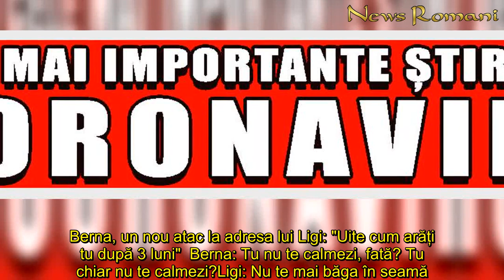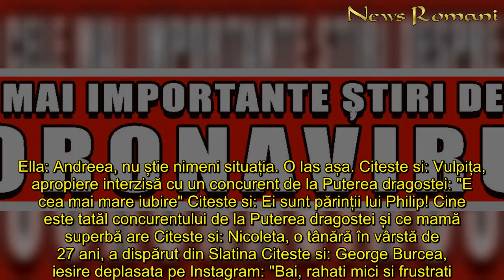Puterea dragostei 2 mai. Ella, lacrimi amare din cauza lui Jador: "Îmi pare rău că n-am rămas lângă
In articol:Puterea dragostei 2 mai. Berna, un nou atac la adresa lui Ligi: "Uite cum arăți tu după 3 luni"Puterea dragostei 2 mai. Ella, lacrimi amare în timpul emisiunii     Noi tensiuni în casa Puterea dragostei. Scandalul dintre Berna și Ligi continuă și în ediția Puterea dragostei 2 mai.  Puterea dragostei 2 mai. Berna, un nou atac la adresa lui Ligi: "Uite cum arăți tu după 3 luni"  Berna: Tu nu te calmezi, fată? Tu chiar nu te calmezi?Ligi: Nu te mai băga în seamă. Neimportant.Berna: Dacă ai 29 de ani vorbește frumos. De ce trebuie să vorbești tu de Philip că e bădăran? Că zici de mine de operații și nu știu ce? Nu e treaba ta. Uite cum arăți tu după 3 luni.Ligi: Foarte bine!     Puterea dragostei 2 mai. Ella, lacrimi amare în timpul emisiunii  Ella a vărsat lacrimi amare în ediția Puterea dragostei 2 mai.   Ella: Trebuia să am încredere în anumite persoane din viața mea și nu am avut, le-am dat cu șutul pentru alte persoane. Și pentru ce? Andreea Pirui: Ella, greșești și tu. Ai venit la Puterea dragostei să stai o lună și apoi stai cu el două săptămâni.Ella: Andreea, nu știe nimeni situația. O las așa. Citeste si: Vulpița, apropiere interzisă cu un concurent de la Puterea dragostei: "E cea mai mare iubire" Citeste si: Ei sunt părinții lui Philip! Cine este tatăl concurentului de la Puterea dragostei și ce mamă superbă are Citeste si: Nicoleta, o tânără în vârstă de 27 ani, a dispărut din Slatina Citeste si: George Burcea, iesire deplasata pe Instagram: "Bai, rahati mici si frustrati..."    Andreea Pirui: Ori lupți pentru el și plângi aici, ori nu-l mai bagi în seamă. Ori te duci acasă și stai două-trei luni și îi demonstrezi.Ella: În teorie sunt cea mai bună. Dacă vrei merg acolo în față ți îți dau exemple și sfaturi. Andreea Pirui: Nu există, Ella, nu există.   Andreea Mantea: Îți pare rău că n-ai rămas să lupți?Ella: Da!
Puterea, dragostei 2, Ella, lacrimi, amare, cauza, Jador Îmi, pare, rămas, lângă